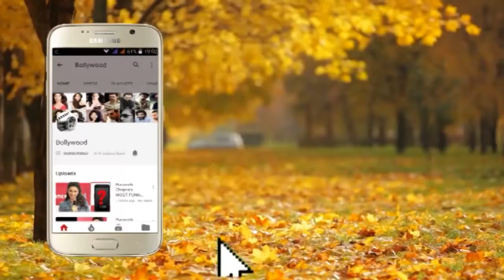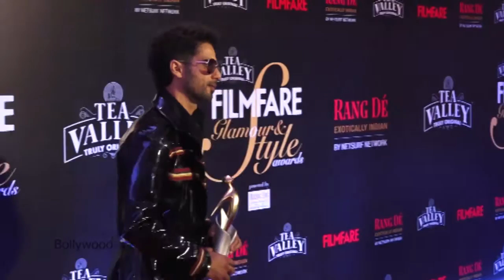Funky Looking Shahid Kapoor at Filmfare Awards